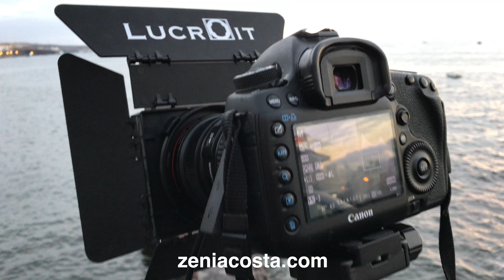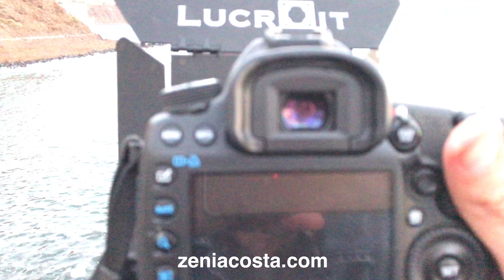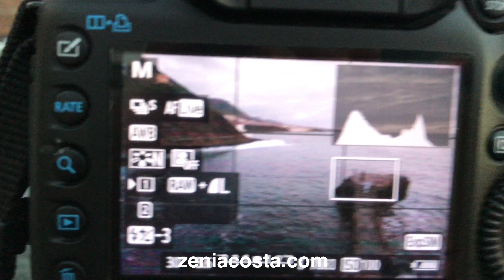Efecto seda en el mar Punta Hidalgo Tenerife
Como realizar el efecto seda en tus fotos.